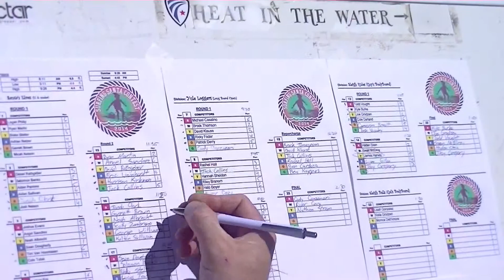Santa Surfing Contest Goes Big for Surfers Healing 2014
2014 Surfing Santa Comp was in full swing on a sunny November Saturday. 2-3 foot waves on tap for the event and a family vibe.

Funny Groms Getting Loose at High-Tide. Groms at Salt Creek take a break from competition and rip in a large puddle of water trapped in the sand from a dropping high-tide during the 2014 Surfing Santa Competition.

The groms build a ramp, grab a sponge (bodyboard), run full speed and leap. Gliding across the thin sheet of water, the groms hit a man-made sand jump and catch air.

Surf kids go ballistic. Epic childhood memories and classic surfing lifestyle.

The Surfing Santa Competition helps to raise money for Surfers Healing. Surfers Healing is an organization that helps to teach kids with autism how to surf. Izzy Paskowitz is one of the organizations' founders.

Recorded by Philip Dominguez

Song Title: Half Pipe

Trade Federation, inc.